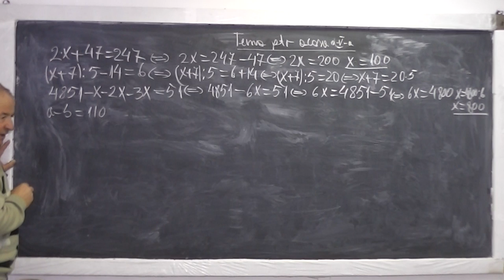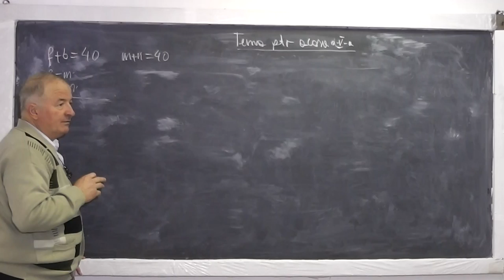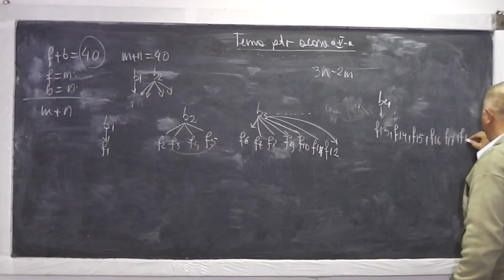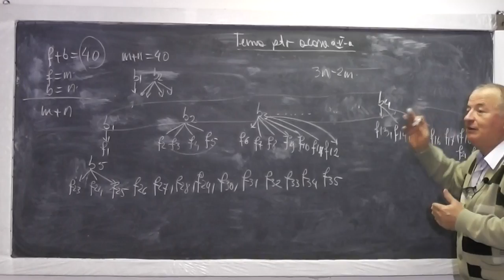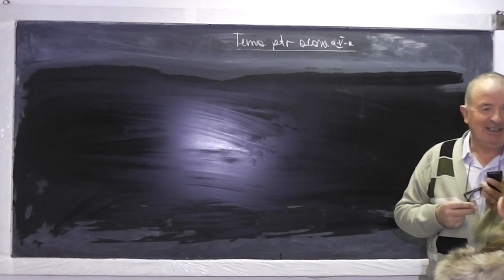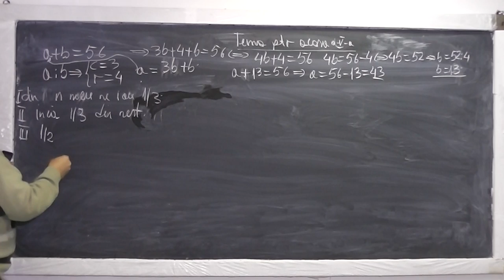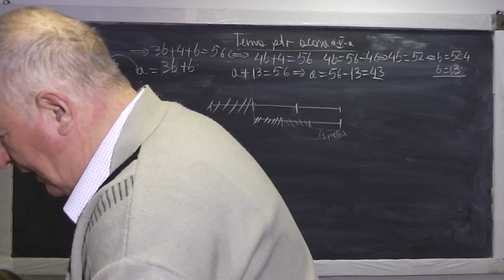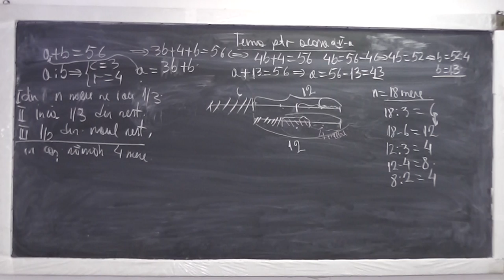2/2 Lectia 761 Compararea a 2 puteri cu baze si exponenti diferiti Teorema impartirii - Tema Clasa 5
Aceste lectii sunt sustinute de voi si daca va sunt utile, as aprecia un Like, Share, Comment - In aceasta lectie de matematica pe care o puteti vedea in direct si pe ne ocupam de tema pentru acasa la clasa a V-a. Din cuprins: Compararea a 2 puteri cu baze si exponenti diferiti, Ultima cifra a unei puteri, Teorema impartirii cu rest.